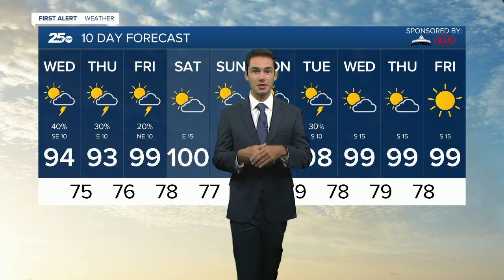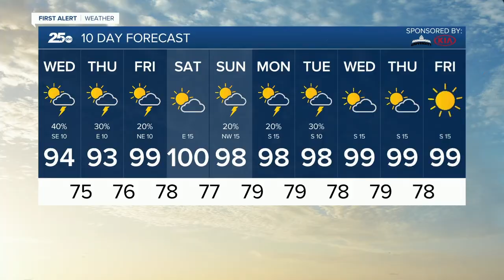Central Texas News Now Latest Headlines | August 26, 5am